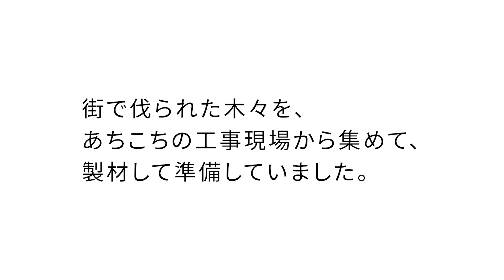街の木で建築をつくる！2022年10月27日・大工さんと木材吟味と作戦会議、都市林業の新たな挑戦、木工も建築も本当に楽しい！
この日は、盟友の大工さんと、これまでに集めていた木材を吟味しての作戦会議、一部柱材等の移送作業も行いました。

動画製作　　　：湧口善之（ユグチヨシユキ）
動画撮影・編集：曽根かな子